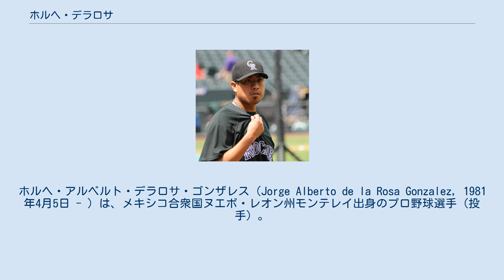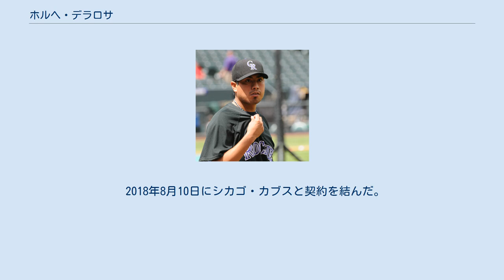ホルヘ・デラロサ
ホルヘ・アルベルト・デラロサ・ゴンザレス（Jorge Alberto de la Rosa Gonzalez, 1981年4月5日 - ）は、メキシコ合衆国ヌエボ・レオン州モンテレイ出身の元プロ野球選手（投手）。
左投左打。
 愛称はジョージ（George）。
 1998年にアリゾナ・ダイヤモンドバックスと契約してプロ入り。
 その間、メキシカンリーグのモンテレイ・サルタンズを経由してボストン・レッドソックス傘下でのプレーの後、2003年11月28日にカート・シリングとのトレードで、ブランドン・ライオン、ケイシー・フォッサム、マイク・ゴスと共にダイヤモンドバックスへ復帰。
 2003年12月1日にリッチー・セクソン、シェーン・ナンス、ヌーキー・バーナーとのトレードで、クレイグ・カウンセル、チャド・モーラー、ライル・オーバーベイ、クリス・カプアーノ、ジュニア・スパイビーと共にミルウォーキー・ブルワーズへ移籍した。
 2004年8月14日のフロリダ・マーリンズ戦でメジャーデビュー。
 2006年開幕前の3月に開催された第1回ワールド・ベースボール・クラシックWBCのメキシコ代表に選出された。
 2006年6月25日にトニー・グラファニーノとのトレードで、カンザスシティ・ロイヤルズへ移籍した。
 2008年4月30日にラモン・ラミレスのトレードによる後日発表選手としてコロラド・ロッキーズへ移籍した。
 2009年には16勝を記録した。
 2010年オフに2年2150万ドル、3年目は選手側に選択権がある1100万ドルのオプションで契約を更新した。
 2011年は5月末に肘を痛め、トミー・ジョン手術を受けてシーズン終了となった。
 2012年は後半戦に復帰したが、3試合の登板に終わった。
同オフに選手オプションを行使し、2013年の残留が決まり、さらに球団側に選択権のある1100万ドルの4年目の契約を盛り込んだ。
 2013年オフに球団側オプションが行使され、残留が決まった。
 2014年9月3日、ここまでチームの勝ち頭の13勝、1602⁄3投球回、防御率4.26などの活躍をしていたため、2016年までとなる2年2500万ドルで契約を延長した。
 2015年は26試合に先発登板して9勝7敗、防御率4.17、134奪三振を記録した。
 2016年は27試合（先発24試合）に登板して8勝9敗、防御率5.51、108奪三振を記録した。
 2017年2月19日にダイヤモンドバックスとマイナー契約を結び、スプリングトレーニングに招待選手として参加することになった。
開幕前の2月8日に第4回WBCのメキシコ代表に選出されたが、3月2日に辞退した。
3月28日にメジャー契約を結んで40人枠入りした。
この年は2005年以来12年ぶりにリリーフに専念して65試合に登板したが、3勝1敗、防御率4.21と今ひとつの成績に終わった。
 2018年2月16日にダイヤモンドバックスとマイナー契約で合意し、スプリングトレーニングに招待選手として参加した。
3月25日にメジャー契約を結んで40人枠入りした。
シーズンでは開幕から42試合に登板していたが、7月31日にジェイク・ディークマンとブラッド・ジーグラーの加入に伴ってDFAとなり、8月4日に自由契約となった。
 2018年8月10日にシカゴ・カブスと契約を結んだ。
 2019年4月5日にコロラド・ロッキーズとマイナー契約を結んだが、腹斜筋の怪我のため一度も登板することなく、6月14日に自由契約となった。